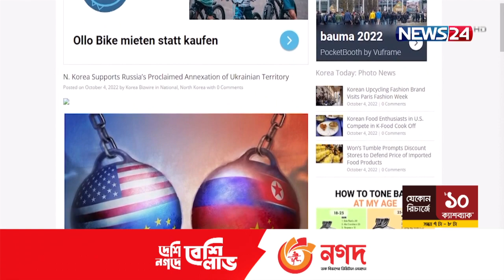দক্ষিণাঞ্চলে বড় ধরনের সাফল্য পেয়েছে ইউক্রেনীয় সেনাবাহিনী | News24